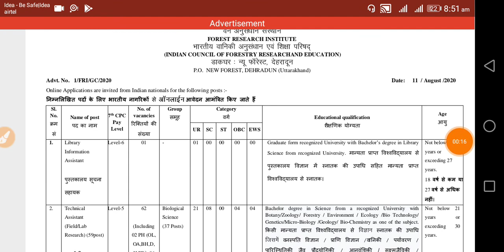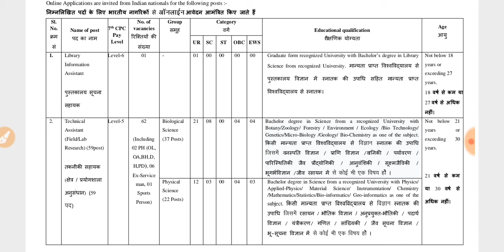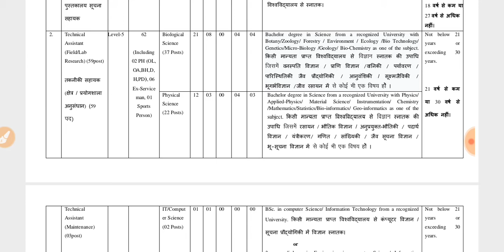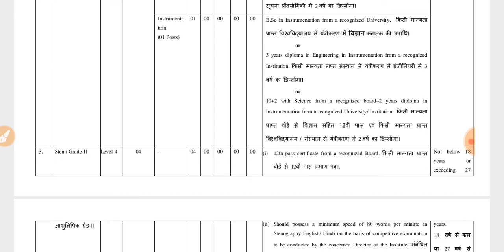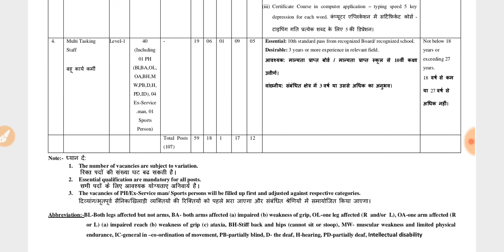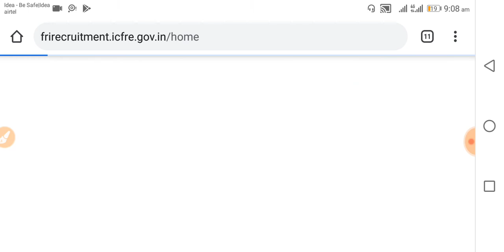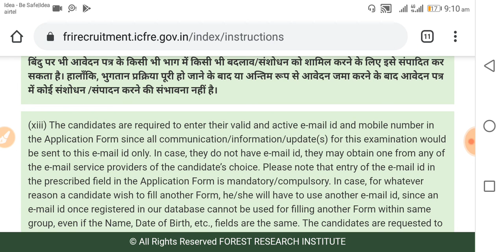কেন্দ্রীয় বন গবেষণায় কেন্দ্রে গ্ৰুপ সি কর্মী নিয়োগ 2020.